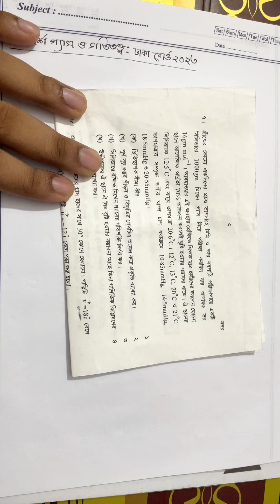HSC PHYSICS 1st PAPER 10th CHAPTER DHAKA BOARD 2023. Ideal Gas and Kinetic Theory of Gas..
আদর্শ গ্যাস ও গতিতত্ত্ব ঢাকা বোর্ড ২০২৩।hsc physics 1st paper 10th chapter Dhaka board 2023

Depth Of Lake
Volume measurement
Depth calculation
Gas theorem
Boyels theorem
Boyels and charles theorem